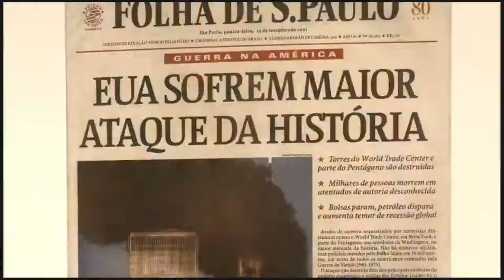Spin Off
Spin-off, curaduría de Lorenzo Balbi, compuesta por un cuerpo de más de 65 obras de la colección privada italiana de arte contemporáneo de la Fundazione Sandretto Re Rebaudengo. El proyecto es un hito en la gestión de la Fundación Museos de la Ciudad, pues esta colección llega por primera vez a Sudamérica.

En Spin-Off se evidencian las investigaciones, reflexiones y prácticas que plantean los artistas, principalmente europeos y norteamericanos, en las últimas décadas; y cuyas prácticas han ampliado, establecido y legitimado muchos de los actuales discursos de las artes contemporáneas. Artistas como Thomas Hirschhorn (Suiza, 1957) quien ha posicionado el formato de la instalación con el uso de materiales comunes como un gesto político; Cindy Sherman (USA, 1954) fotógrafa cuyo trabajo cuestiona constantemente el rol de la mujer en la historia y la sociedad actual, Douglas Gordon (Escocia, 1966) que a través del performances en video reflexiona críticamente sobre la memoria; entre varios otros artistas de gran renombre. Acercase a estos trabajos de manera directa, apreciándolos en su materialidad, en sus dimensiones reales, detalles y sutilezas, será realmente una experiencia significativa para cualquier visitante.